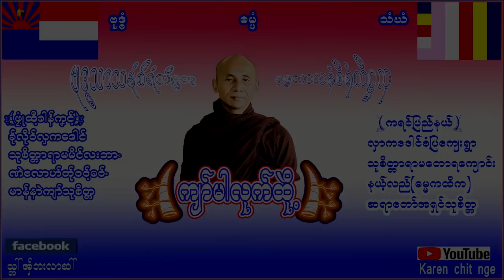Karen Dhamma (က်ာ္မါလုက္ထုဲ ိ့)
ဆ္ုဂုဏ္လ၀့္ဆၚ
ฟังธรรมะกะเหรี่ยง
Karen Dhamma
Karen Chit Nge ဆ္ုေကုဆိုဒ္